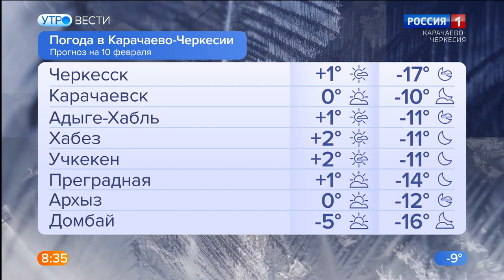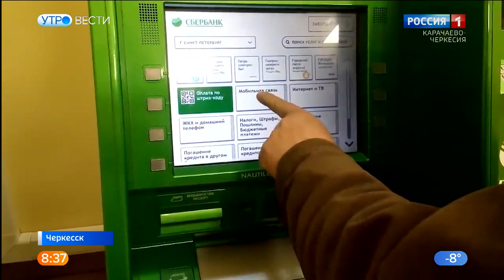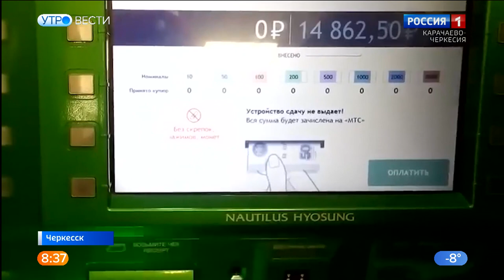Утро России. Карачаево-Черкесия 10.02.2023